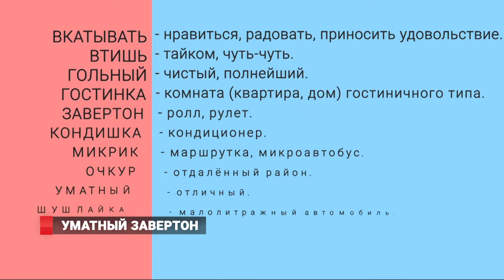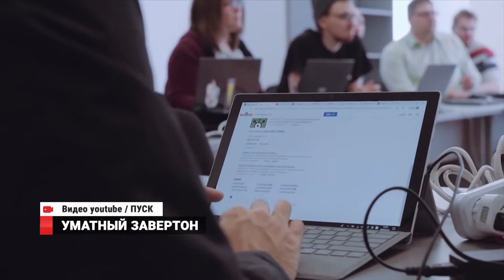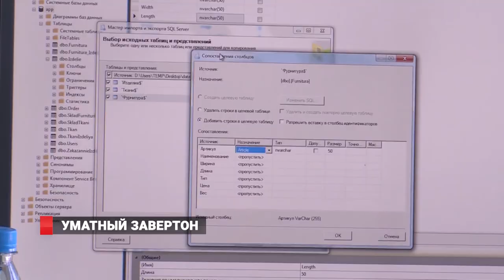Уматный завертон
Исследователи Института русского языка имени Виноградова составили список слов, используемых только в некоторых регионах России.